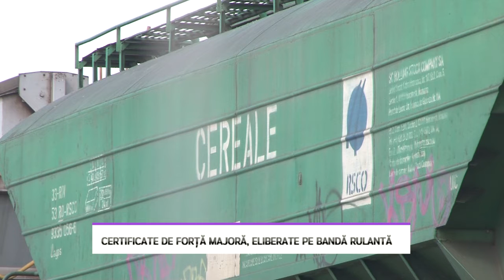Certificate de forță majoră, eliberate pe bandă rulantă - LITORAL TV